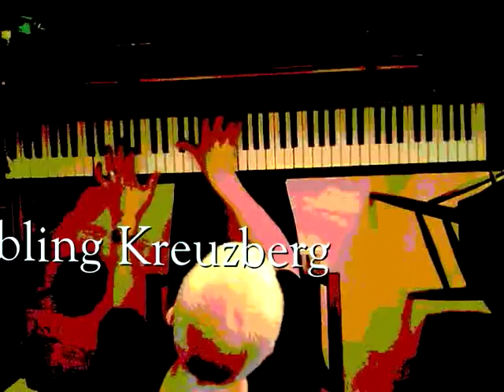Liebling Kreuzberg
This is the song of Liebling Kreuzberg ( Hans-Martin Majewski ). I arranged it for piano solo. I dedicate this arrangement and this video to Manfred Krug.